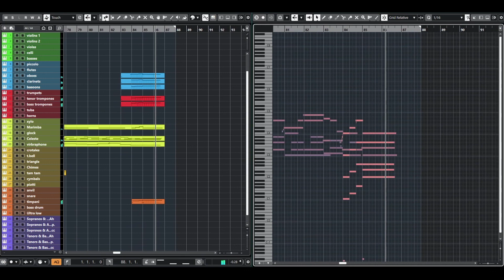Spitfire dark fantasy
A dark fantasy orchestration made in Cubase 12 with BBCSO Core, Epic Choirs, Cinematic Percussion and LABS